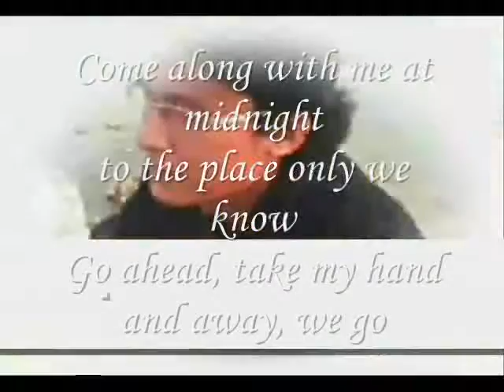to the place only we know, Go ahead, take my hand ,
do.
do so
Money is an excellent servant, but the host
very bad.